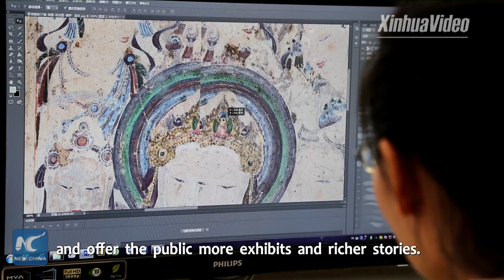Mogao Grottoes' preservation in eyes of NPC deputy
Su Bomin, as an NPC deputy, shares his take on the preservation of Mogao Grottoes, a UNESCO World Heritage Site. Find out what the expert has to say